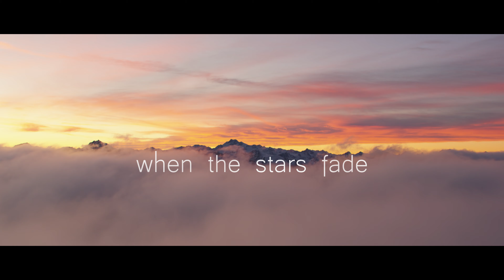when the stars fade | Title Sequence | filmsupply EDITFEST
"When the Stars Fade" is a fictional trailer created for the Filmsupply Editfest. The trailer conveys an emotional atmosphere, touching on themes like loss and grief without revealing the film’s storyline. Accompanied by evocative imagery and a powerful monologue, it draws viewers into a deeply moving world of emotions.

This trailer will resonate with anyone seeking poignant and heartfelt stories.